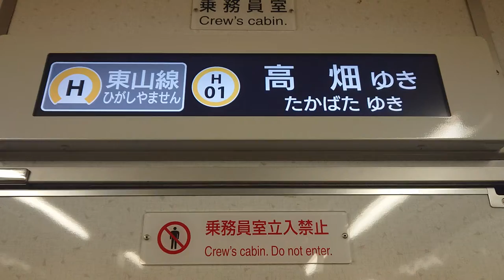名古屋市交通局名古屋市営地下鉄東山線５０５０形液晶ディスプレイＬＣＤ次は栄です名城線名鉄瀬戸線はお乗り換えです日本車輛三菱製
携帯電話撮影SONYXPERIAから動画からしました名古屋市交通局名古屋市営地下鉄東山線５０５０形液晶ディスプレイＬＣＤ次は栄です名城線名鉄瀬戸線はお乗り換えです日本車輛三菱製